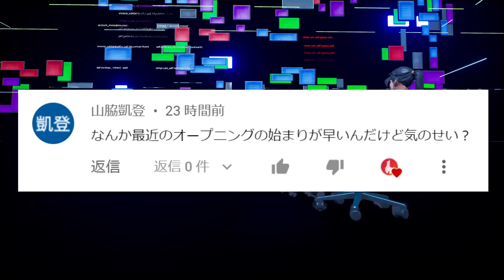【小技集】２試合に１回しか出せないチート車の入手方法！シーズン８最強バグ小技裏技集！【FORTNITE/フォートナイト】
クリップ提供ありがとうございます！

小技をまとめて週３で動画投稿します